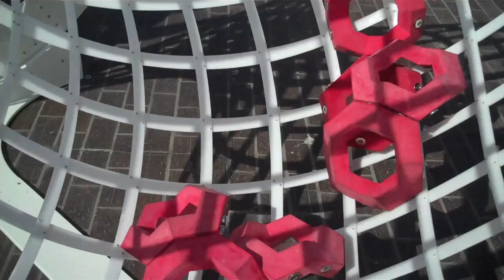Skylar Tibbits - Self-assembly line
Skylar Tibbits demonstrates his Self-Assembly Line at TED2012, Long Beach. Video by Karen Eng